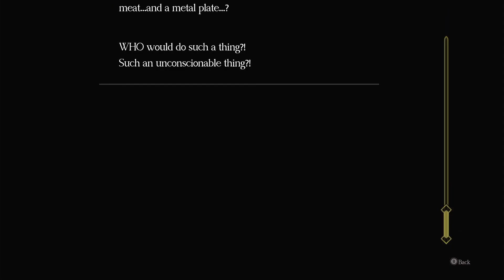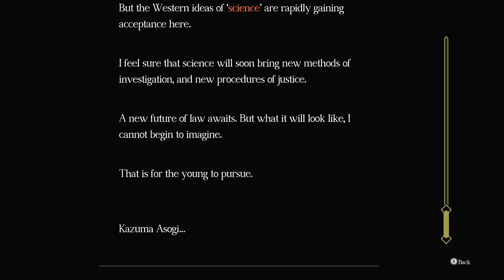The Great Ace Attorney Chronicles part 6 "The Beginning's End"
Hello Everyone! Welcome back to another episode of The Great Ace Attorney Chronicles.

After my walkthrough on Beyond: two souls. I decided that it was time to try something new, so I came up  with a new recording setup to use with my switch and here it the result. The only Caveat being that my mic quality is trash until the 18th episode or so, so apologies for my terrible audio before then.